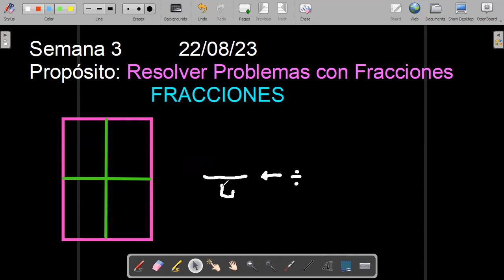5to Grado Tema FRACCIONES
Video 1 Teoría, escribir en el cuaderno , clase de hoy martes 22 de agosrto